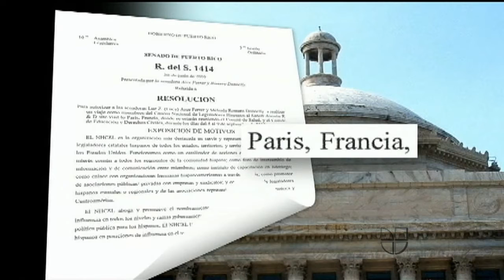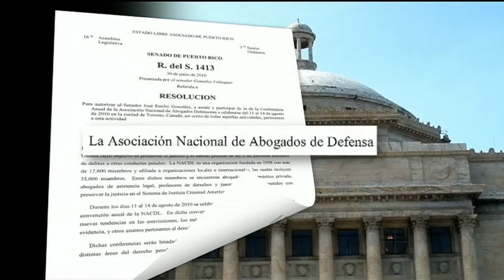Senado paga Viaje a Paris para Lucy Arce y Melinda Romero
Mientras el Senado estaba cerrado al publico y la policia abusaba contra cuidadanos en las afueras, el Senado aprobo un viaje a Paris pagado por el contribuyente para las Senadores PNP Lucy Arce y Melinda Romero.